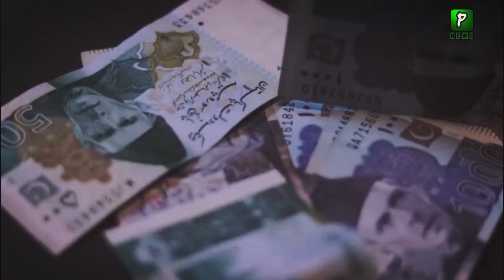Buahra Bibi Reached Adiala Jail After Toshakhana Case Decision | Imran Khan Today News